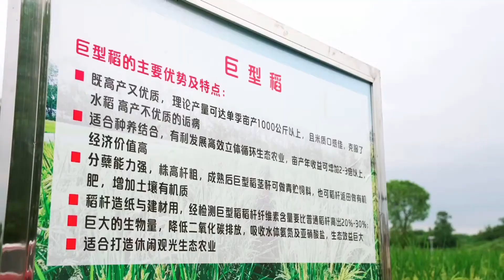高さ２メートルの「巨大稲」の試験栽培に成功 重慶市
中国国家ハイブリッド稲工程技術研究センターの重慶サブセンターはこのほど、重慶市大足区拾万鎮長虹村で１５ムー（１ヘクタール）の「巨大稲」の試験栽培に成功したと明らかにした。１ムー（約６６７平方メートル）当たり８００キロ以上の収穫量を見込む。
　重慶サブセンターの陳楊朴（ちん・ようぼく）副主任は、巨大稲の高さは通常の稲の２倍で、中には２・２メートルを超えるものもあることから、水稲の「巨人」と呼ばれていると説明。この品種の試験栽培を同区で行うのは今年が初めてで、今のところ成功していると評価した。
　巨大稲は高く成長し、光合成の効率も高い。１本の穂に実るモミの数は約５００粒に上る。また、病気に強く倒れにくいうえ、洪水や冠水に強く、アルカリ性の土壌にも適応性がある。稲株に十分な栄養を届けることができるため、水産物や哺乳類に涼をとる場所や休息の場も提供する。
　同センターは来年も巨大稲の栽培面積を拡大する予定で、巨大稲の水田を活用した魚の養殖試験事業を実施し、農家の増収につなげたいとしている。